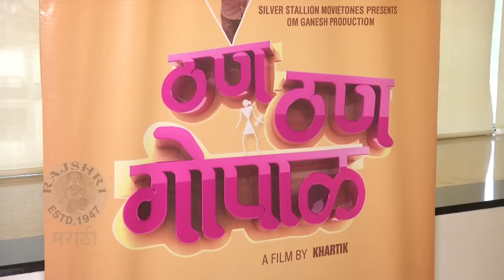Blind Boy Making Warli Painting | Than Than Gopal | Milind Gawli | Karthik | Marathi Movie 2015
Blind Boy Making Warli Painting | Than Than Gopal | Milind Gawli | Karthik | Marathi Movie 2015. Can blind people draw? If you think they are anything less than normal people then you should definitely watch the latest Marathi movie Than Than Gopal. Directed by Karthik Shetty. The film stars Vivek Chabukswar, Milind Gunaji, Suzanne Burnert & Milind Gawli. The film releases on 30th October 2015. Check out this video only on Rajshri Marathi!